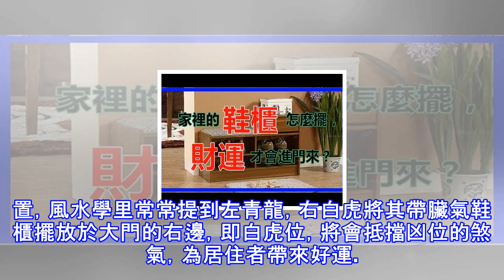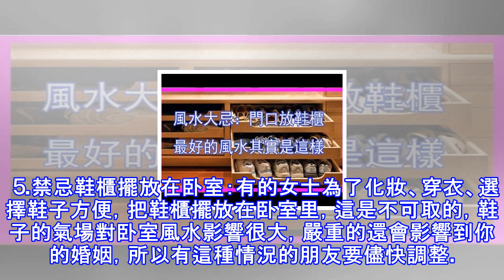風水大師說：門口放鞋櫃！最好的風水其實是…千萬不要再犯錯了！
相信很多人都不知道，鞋櫃的擺放也有風水禁忌。如果要在室內擺放鞋櫃的話，最好將其擺放在大門口附近。一.鞋櫃放在哪裡比較合適小小的鞋子也有磁場，也可以影響風水。不少女士擁有大堆不同款式的鞋子，並喜歡將鞋放於睡房內，方便上街前選鞋配衫。可是在風水學上，鞋子只適宜擺放於大門口附近，卻不宜放在屋內其他地方，包括睡房。 對於大門面向走廊的家居，鞋櫃更可兼作屏風之用，阻擋由大門直衝而進的煞氣。至於不曾穿過上街的新鞋，或供室內專用的拖鞋，放在家中任何地方都沒有問題。所以如果考慮到空間問題，可以在玄關入門處安置一個小巧的鞋櫃，只擺放日常更換的鞋子，新鞋或者換季的可以擦拭乾凈後放於居室其餘空間。二.鞋櫃擺放的風水...